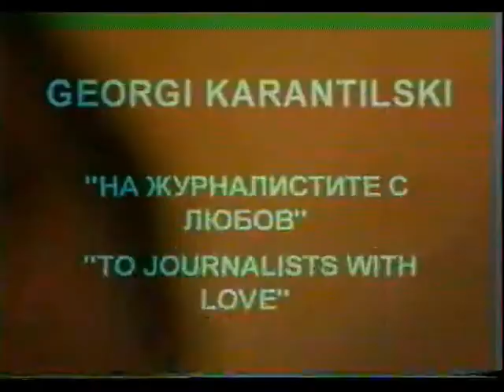To Journalists with Love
На журналистите с любов
Георги Карантилски "На журналистите с любов"